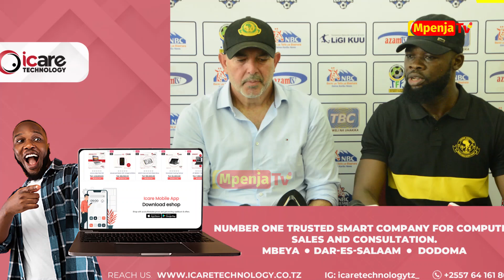🔴LIVE: KOCHA NABI AWAKA, SIJAWAHI KUPEWA KADI NYEKUNDU/ "SIKUMTUKANA REFA/ WAO NI WALIMU.....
Leo mei 8 2022 Mpenja Tv tumehudhuria Mkutano wa timu ya Yanga na Tanzania Prisons mbele ya waandishi wa Habari kuelekea mchezo wao wa kesho jumatatu.
Mchezo huo utapigwa uwanja wa Benjamin Mkapa majira ya Saa 1  Usiku.
Fungua video hii kupata uhondo wote wa mazungumzo haya.